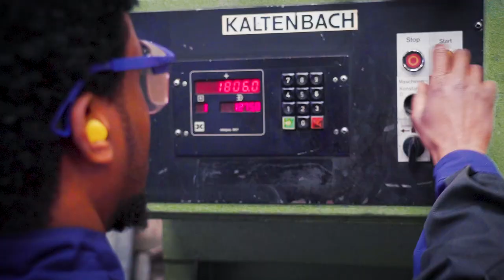Lehre als Metallbauer/in EFZ Metallbau bei Metallbau Widmer AG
Ein Einblick in den Alltag einer Lehrstelle bei Metallbau Widmer AG als Metallbauer/in EFZ